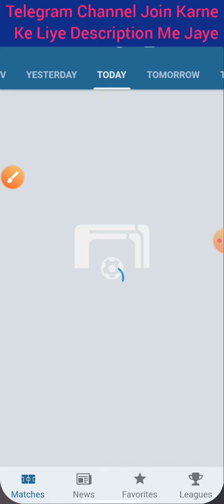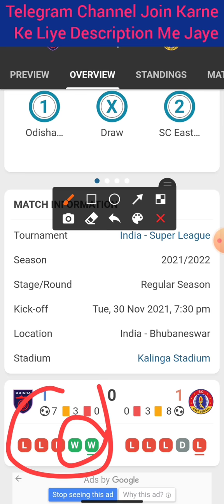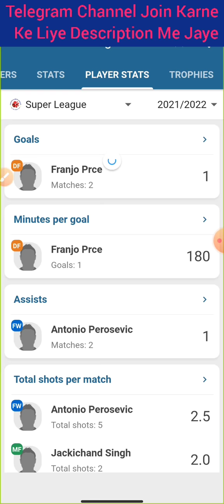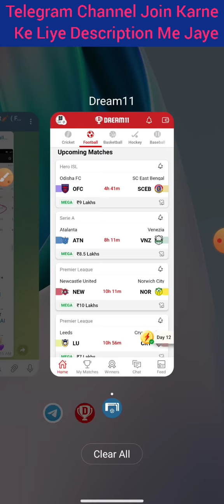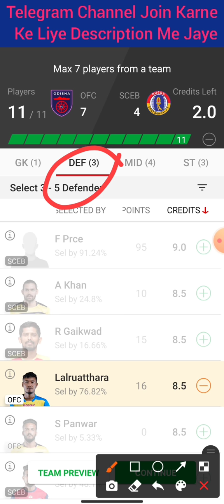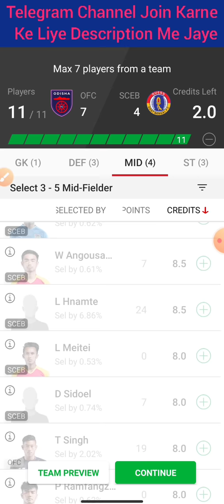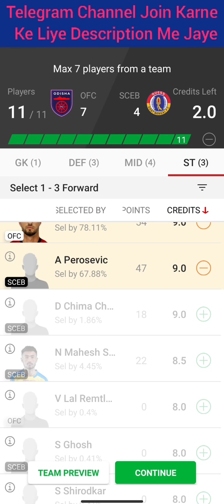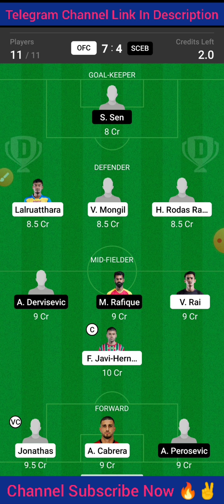OFC Vs SCEB | OFC Vs SCEB Dream11 Team | OFC Vs SCEB Football Match Dream11 | Hero ISL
Cricket 🏏

Football ⚽️

Volleyball 🏐

Hockey 🏑

Basketball 🏀

Kabaddi 😍😍

2020
Best
Expert
On
Vs
Tnm
team
Dream11

©️Fantasy Point 🙏🙏